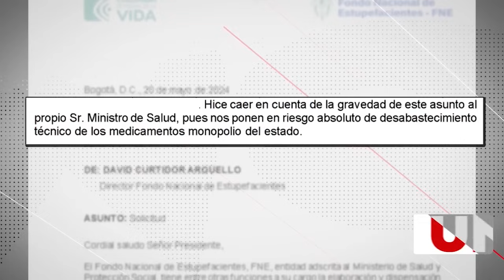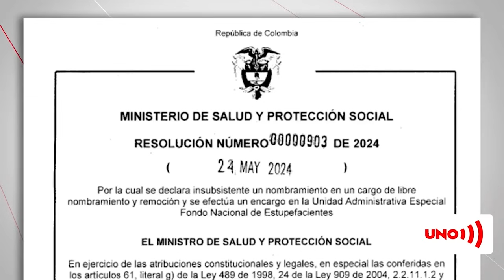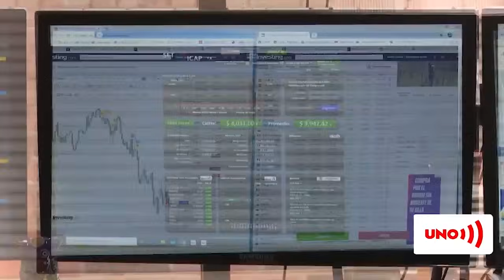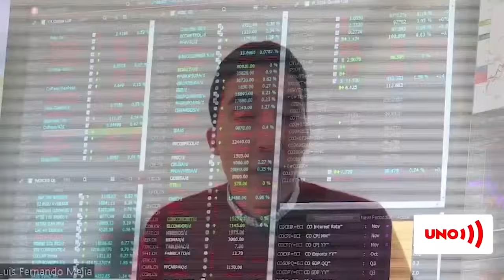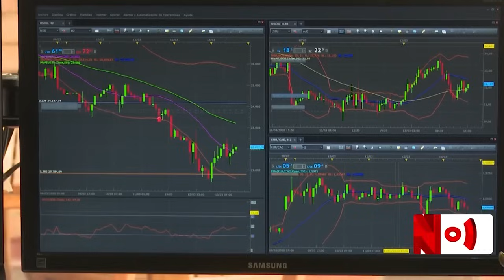Senado: discusión entre Gallo y JP Hernández casi termina en pelea | Noticias UNO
Nuestras redes:
Página web: Noticiasuno.com
Kwai: noticiasunocolombia
YoSoyLaRedIndependiente en redes